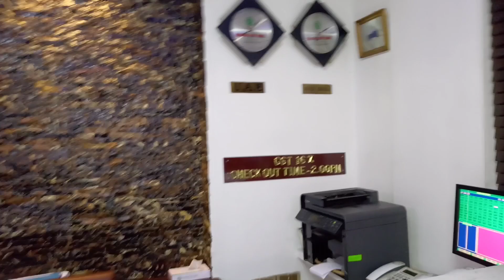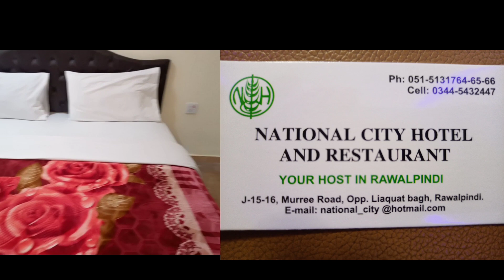Three Star Hotel in Rawalpindi | Room for Rent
Ali VlogTV visited National City Hotel located on main murree road and infront of Liaqat Bagh Park Rawalpindi.

National City Hotel is a 3 star hotel and hospitality of this hotel is very nice.